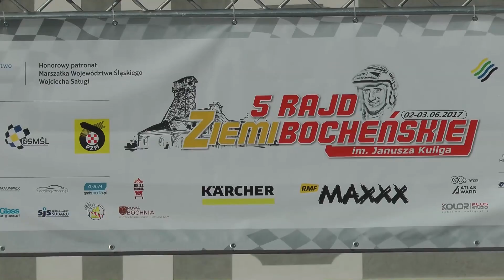5 Rajd Ziemi Bocheńskiej 2017 TMRally * Marek/Kolaczek